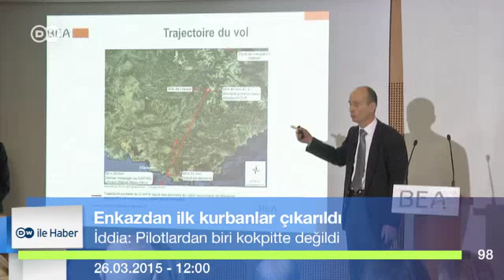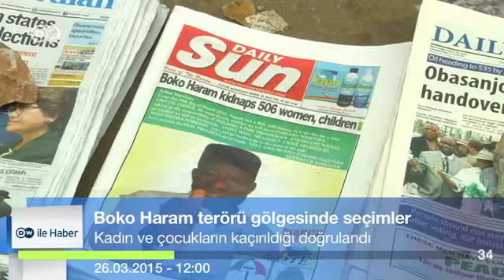DW ile Haber 26.03.2015 - 12:00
Germanwings :Enkazdan ilk kurbanlar çıkarıldı
Suudi Arabistan Yemen’i bombaladı
ABD Tikrit'e hava saldırısı düzenledi
AB'den Ukrayna'ya milyarlık yardım
Taliban esiri ABD'li Çavuş yargılanacak